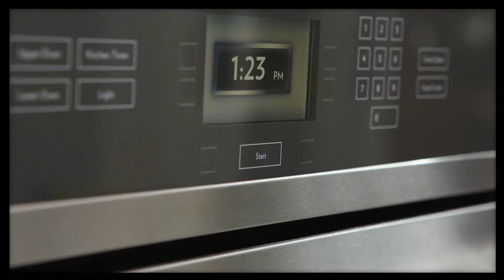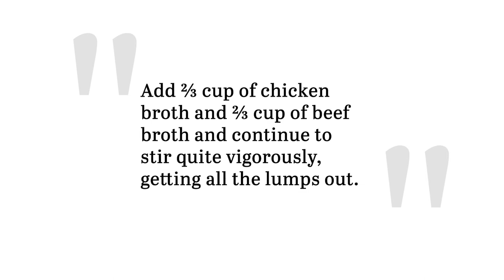Classic Swedish Meatballs Recipe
This classic Swedish meatballs recipe is easy to make and can be made a day ahead of time. The iconic creamy sauce has a salty tang enhanced by dijon mustard.